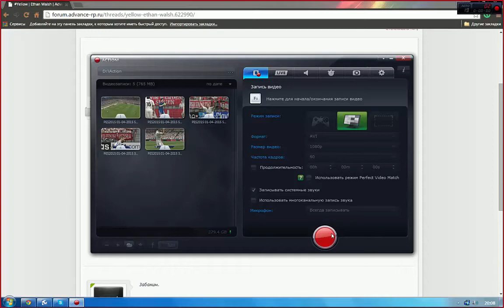Yellow Asala Не подрубают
Слов нету !